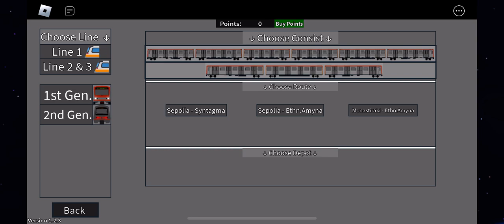I was playing this game called metro transport 123 lines